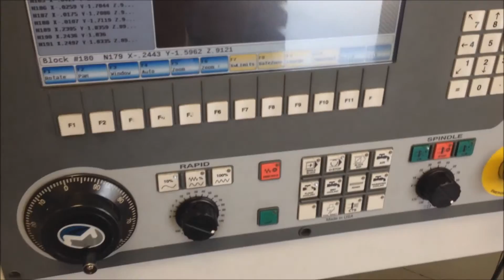CNC Movie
Cutting a complex part with our Milltronics CNC.